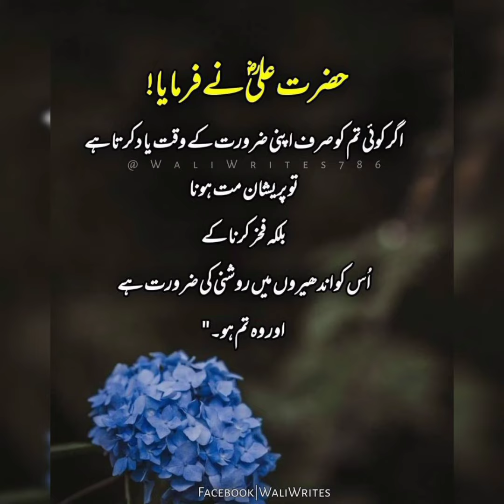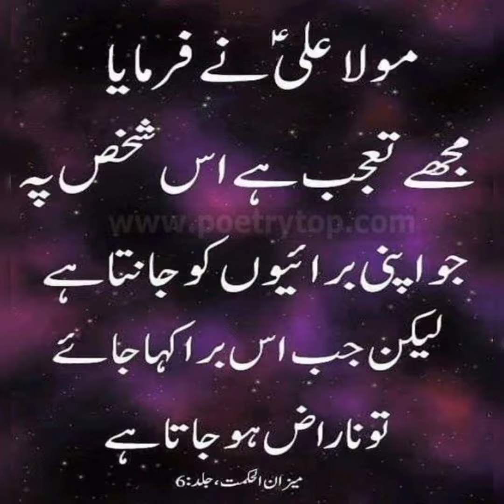of HazratAli Salla Wasallam